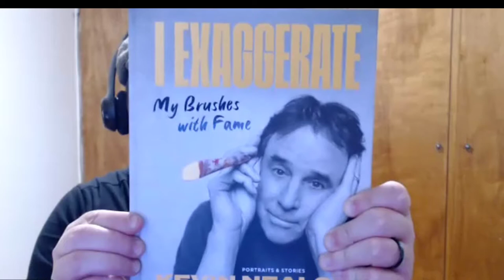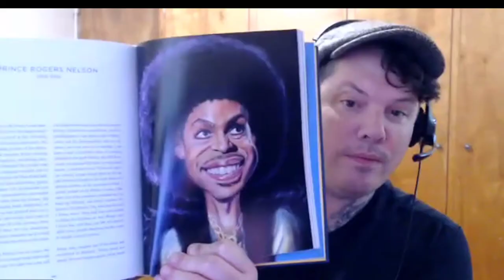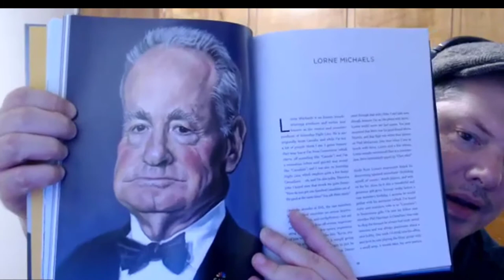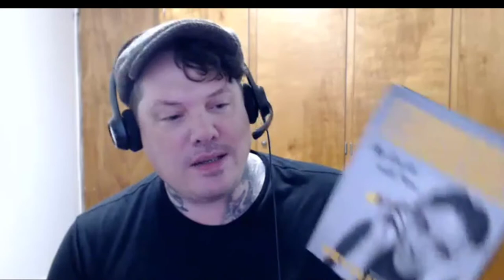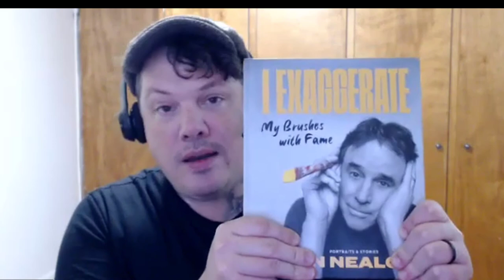Kevin Nealon's New Book! I Exaggerate, My Brushes with Fame!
Kevin Nealon has a great new book out, "I Exaggerate, My Brushes with Fame!"  It's a great book featuring caricature drawings, and paintings, done by Kevin, as well as really great stories about the people he chose to draw.  I highly recommend this book for anyone interested in pop culture, comedy, and caricature!